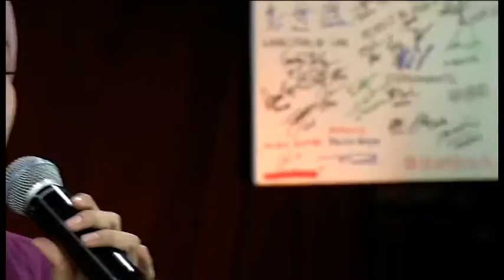TIWU RAYIE - MAMPU MELUPAKAN